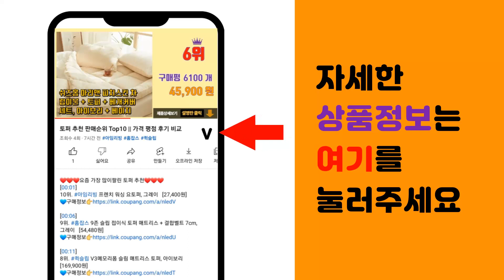아동스키복 추천 판매순위 Top10 || 가격 평점 후기 비교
❤️❤️❤️요즘 가장 많이팔린 아동스키복 추천❤️❤️❤️

[00:01]
10위. 에프리더 아동용 SD 솔리드 패딩 바지 [22,210원]

[00:06]
9위. 에프리더 아동용 TP 트리플 패딩 바지 [12,430원]

[00:11]
8위. SUB22 키즈 눈썰매 방수 스키복 어린이 남아 스키바지 [26,000원]

[00:16]
7위. 테슬라 아동 방수 방한 보드 스키 멜방바지 TM-KKO75 [41,800원]

[00:21]
6위. 롤리트리 아동용 눈썰매 패딩 팬츠 [23,990원]

[00:26]
5위. 유아 아동 어린이 스키복 세트 상하의 키즈 스노우 보드복 주니어 BIKENZ 공식 [72,900원]

[00:31]
4위. 월튼키즈 아동용 베이직 패치 썰매 팬츠 [27,550원]

[00:36]
3위. 아동 스키복 바지 보드복바지 주니어 스키바지 [32,480원]

[00:41]
2위. 에떼르나 아동 패딩 바지 상하세트 5가지색상 썰매복 패딩멜빵바지 [55,800원]

[00:46]
1위. 베리윈터방한스키복 [48,900원]